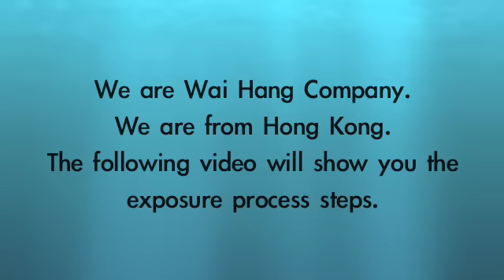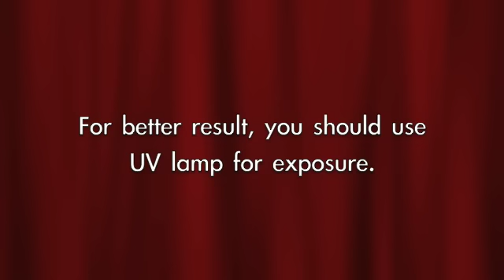Screen Printing シルク印刷 5/12 - Exposure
How to exposure the screen.
露光.